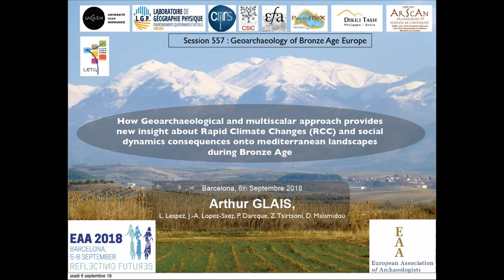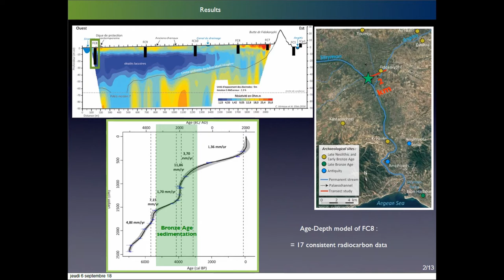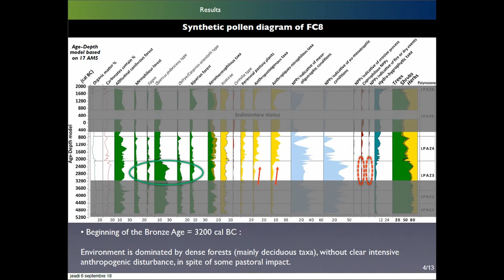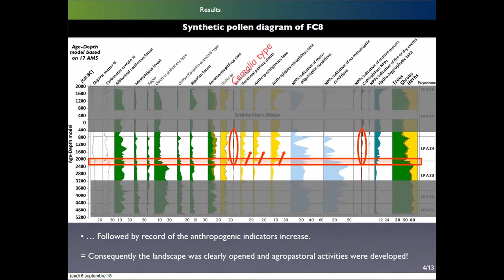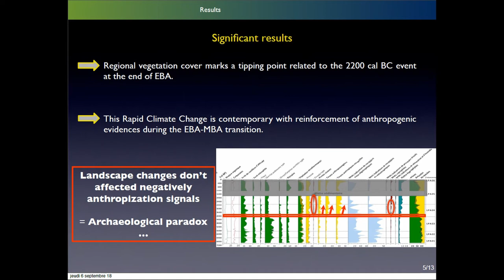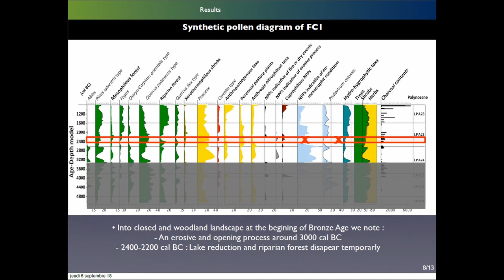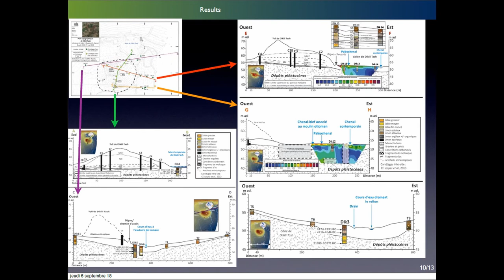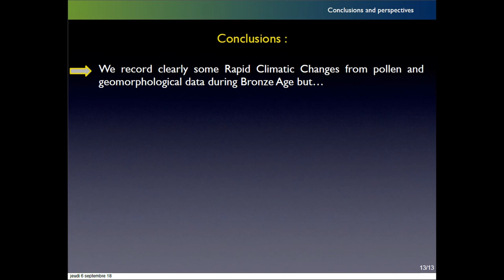HOW GEOARCHAEOLOGICAL & MULTISCALAR APPROACH PROVIDES INSIGHT ABOUT CLIMATE CHANGE & SOCIAL DYNAMICS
The research is conducted in Northern Greece onto two distinct but connected river basins, the southern part of lower Strymon Valley and his last tributary (Angitis) draining the former Tenaghi-Philippon marsh, 30 km to the east. Four terrestrial cores, will be presented in order to bring new information about climate instability and social dynamics occurred in the region during Bronze Age. Two cores spaced from 2km each other were carried out in the wetland between the Tenaghi-Philippon former marsh and the multiperiod tell of Dikili Tash currently investigated by archaeologists. We attempt to use these archives to identify periods of landscapes and socio-cultural changes around the inhabited area. Another two cores, equally spaced from 2km each other, are situated on the riverbank of contemporary large river systems (Strymon and Angitis) into Lower-Strymon-Valley. The latter fluvio-lacustrine deposits (from 7 to 10 meters thick) describing the interval between 3200 to 800 cal BC (EBA to Antiquity in this region) offer a significant potential for high-resolution palaeoenvironmental studies. They give us new insight into the complex puzzle of Human-Environment relationships at this cultural time.

For each sequence, two sources of palaeoecological investigations have been conducted: geomorphological and palynological. They give an overview of climate variability in the Eastern Mediterranean, particularly for some RCCs episodes and thereafter a comprehensive view of anthropogenic responses and impacts on the vegetation cover. This case study highlights the interest to (1) combine geomorphological with palynological evidence and multiscalar approach to discuss on the Climate/Environment/Society relationships. (2) It points out the necessity to assess the effects of specific farming practices as of the Climate Change on the dynamics of mosaic landscapes. This long term analysis about Bronze-Age landscape dynamics provides (3) food for thought to fill the archaeological shortcoming for this period, guiding the future investigations.

Author(s): Glais, Arthur (LETG-Caen at Normandy University) - Lespez, Laurent (LGP-University of Paris-East Créteil) - Lopez-Saez, José-Antonio (Archaeobiology Group, Institute of History, CCHS, CSIC, Madrid) - Darcque, Pascal - Tsirtsoni, Zoï (Arscan, Maison de l’archéologie et de l’Ethnologie, University of Paris 10, Nanterre) - Malamidou, Dimitra (Ephorate of Prehistoric and Classical Antiquities, Greek ministry of culture, Kavala)